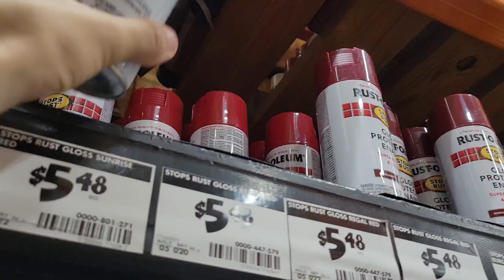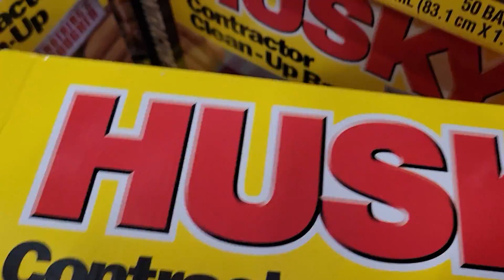Episode 2: SCARY PRANK GONE DEADLY??? CORRECT??? SEXUAL??? (a Scream short)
This banger of a vid is frickin crazy ghosties, you believe what happens!

DIRECTED BY
Xavier Collazo
FILM EDITING BY
Sergio Desenclos